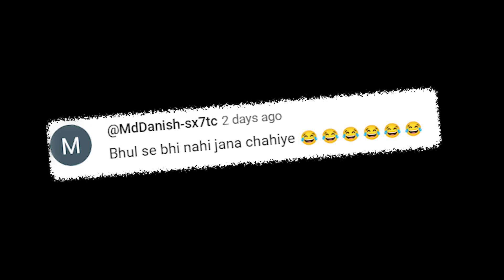Kalki is not for Everyone 🥱🥱